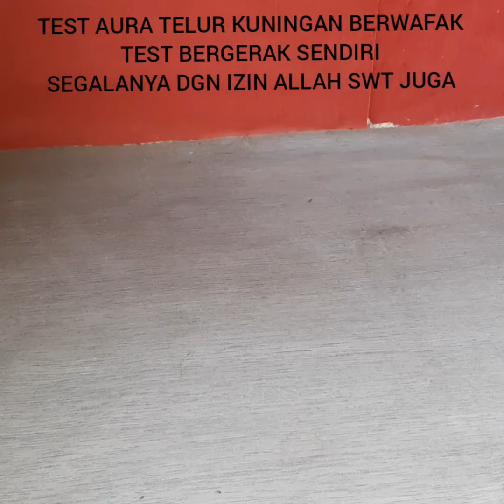TELUR KUNINGAN BERWAFAK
Dlm video ni sy sudah aktifkan auranya utk bergerak brg ni asbab pendinding,anti sihir  diri dan kediaman,pendinding pejabat,kedai2 ,pelaris penarikkan rezeki...segalanya dgn izin kuasa Allah swt juga...ada yg berminat boleh wassap sy terus...brg2 yg mantap ialah brg yg ada keindahannya dan boleh bergerak...